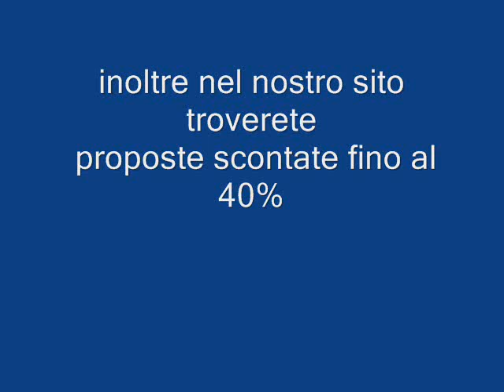HOTEL CALA BITTA SARDEGNA galadrielviaggi Pieve di Soligo 04381796937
L'Hotel Cala Bitta si trova in località Cala Bitta, ed è una delle strutture disponibili conPacchetto Nave Gratis. Si trova  a 5 km da Porto Cervo e dalla Costa Smeralda, il complesso è stato totalmente rinnovato dalla nuova gestione Club Esse. Gli ampi spazi verdi, le attrezzature e le attività del Club garantiscono una vacanza dinamica all'insegna del relax.